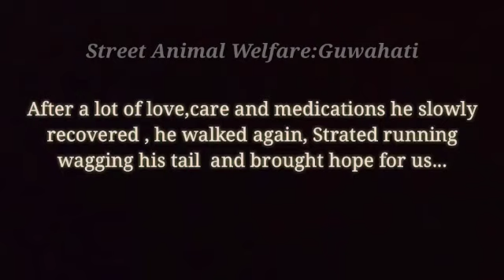Our champ Munna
After several sessions of hydrotherapy, physiotherapy and constant love and care our Munna is able to run again. He has fallen from a big height and was not even able to move even a muscle. Transformations like this motivates us to work harder 💞